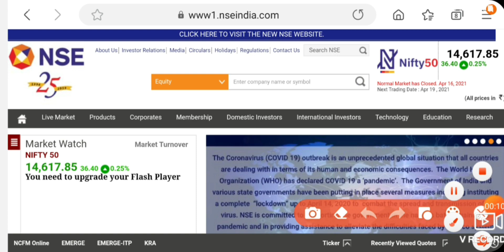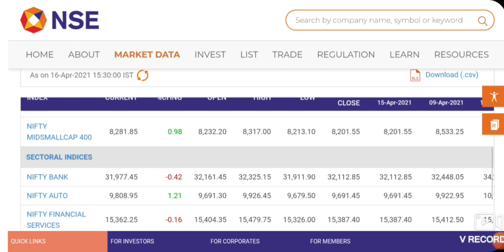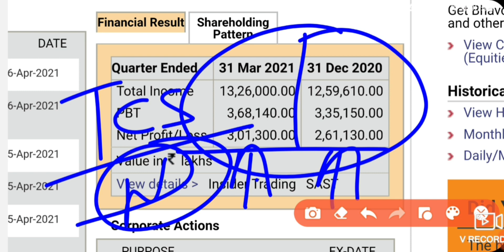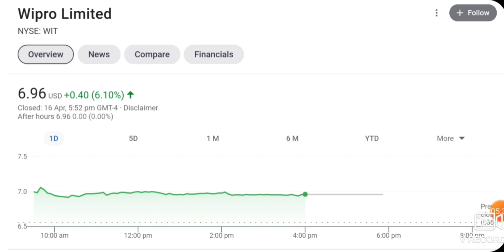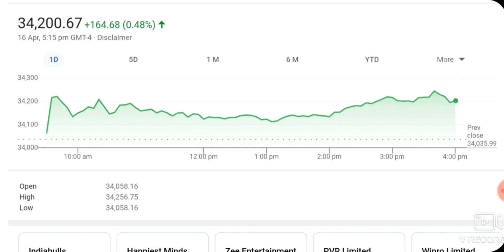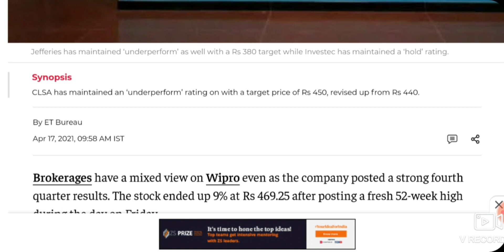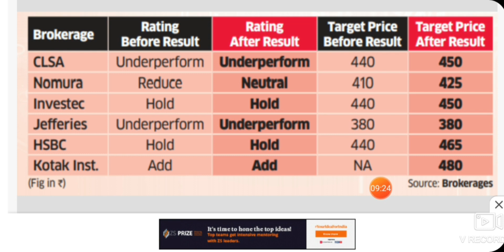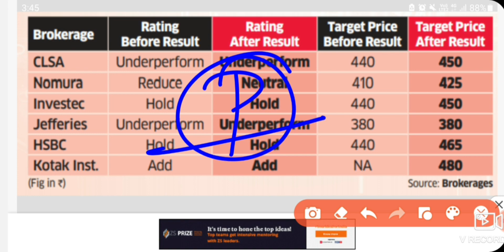WIPRO SHARE NEWS | WIPRO SHARE Q4 RESULTS UPDATES | WIPRO SHARE NEXT TARGET